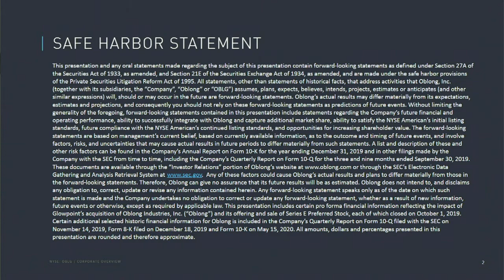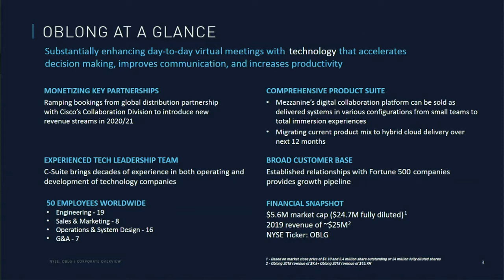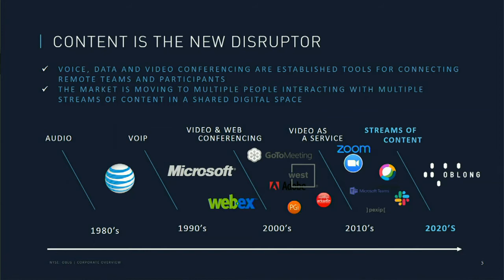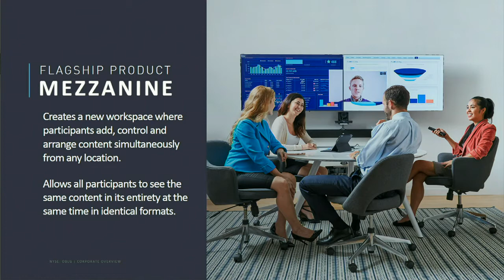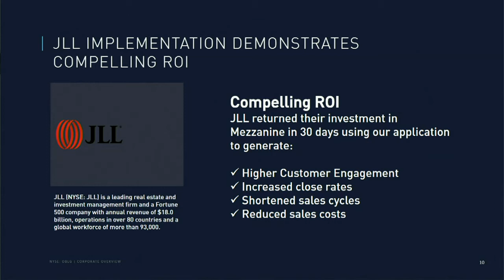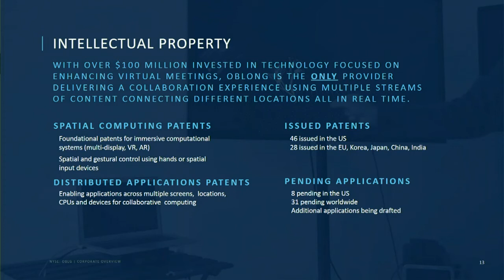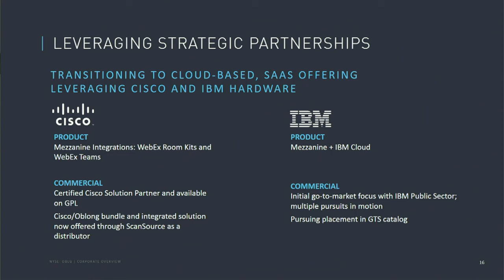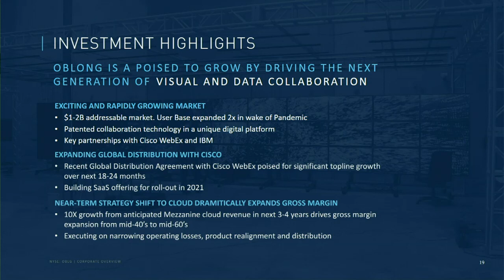Oblong, Inc. (NYSE American: OBLG) Webcast | SNN Network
Oblong, Inc. (NYSE American: OBLG) Full webcast at the SNN Network Virtual Conference on August 3-6, 2020.

The interview may contain forward looking statements about Oblong, Inc. Oblong, Inc.'s periodic filings with the Securities and Exchange Commission for more complete information.

About Oblong, Inc.

Oblong’s innovative and patented technologies change the way people work, create, and communicate. Oblong's flagship product Mezzanine™ is a remote meeting technology platform that offers simultaneous content sharing to achieve situational awareness for both in-room and remote collaborators. Oblong supplies Mezzanine systems to Fortune 500 enterprise customers and is a Cisco Solutions Plus integration partner.